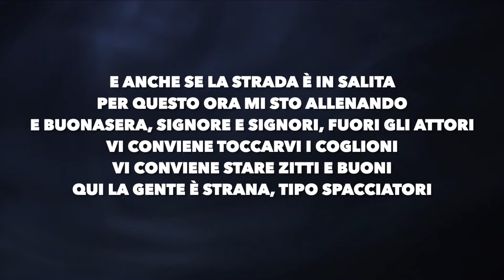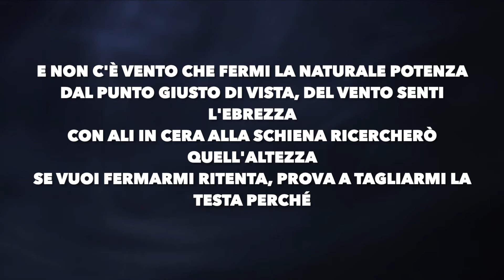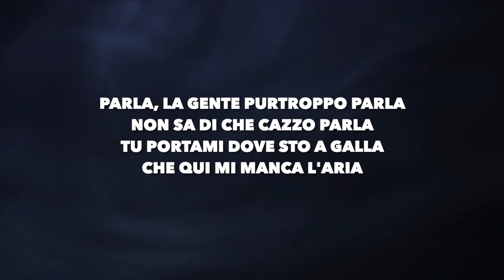Zitti E Buoni - Måneskin (lyrics)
Lyric video requests just comment :)
Follow the artist on instagram: @måneskinofficial